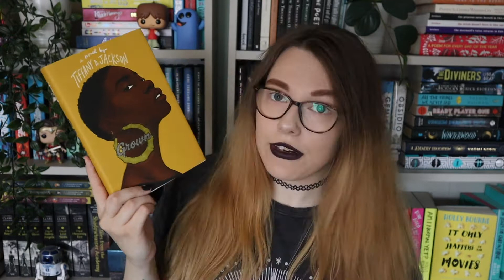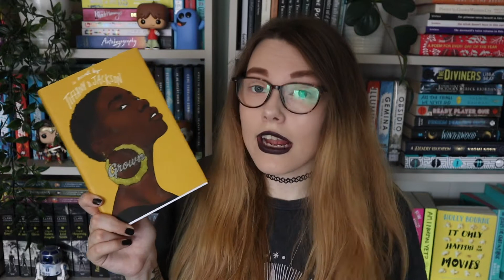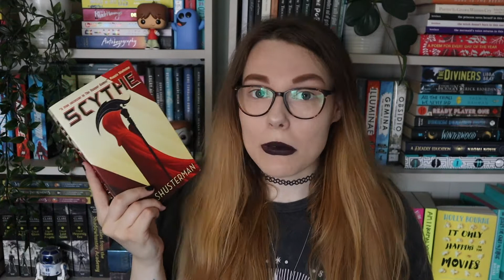NEW TO READING? TRY THESE! // 5 books to get YOU into reading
✨ OPEN ME ✨

Hello, hello friends! Today I decided to make a video recommending some books I personally think would be good for new readers - whether that's someone just starting out or returning to reading after a while. Obviously, this is just personal opinion, and you might not agree. Feel free to try these as starting points though, and let me know what you think!

What are some books that got you into reading?